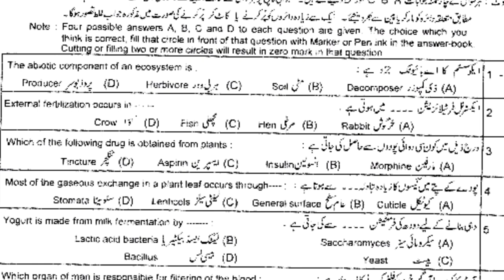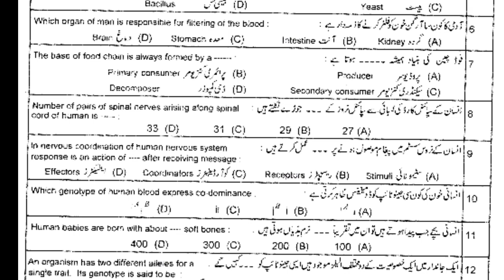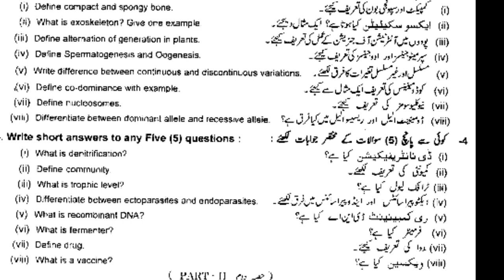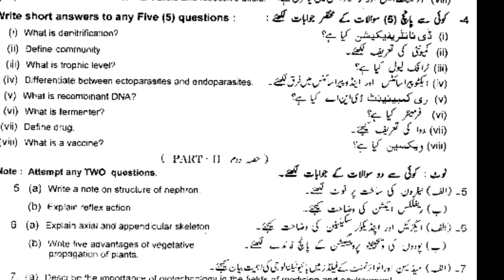10th Class Biology Guess Paper 2024 l Original Paper Leak 2024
10th Class Biology Guess Paper 2023 l Original Paper Leak 2023